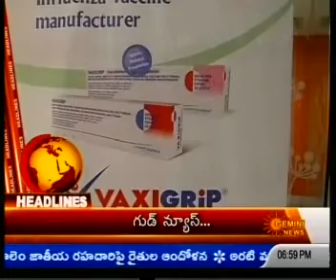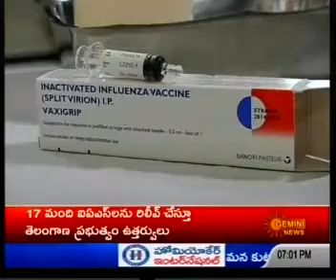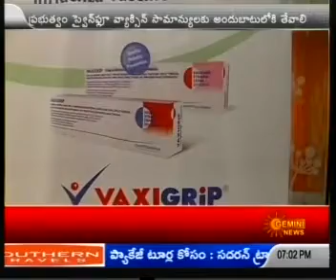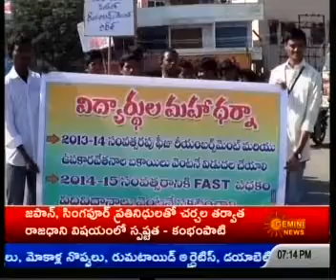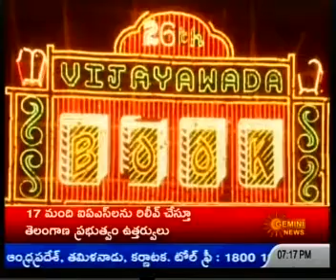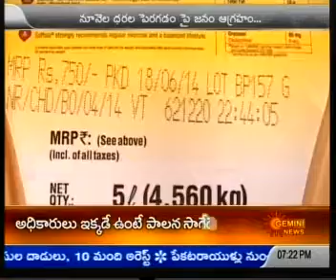08012015 gemininews yourcity yournews 7 00pm